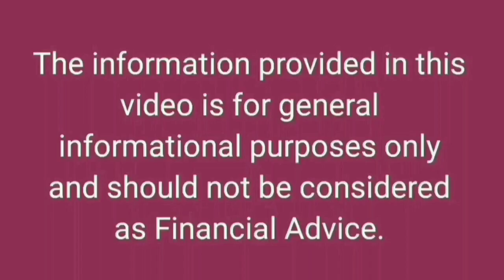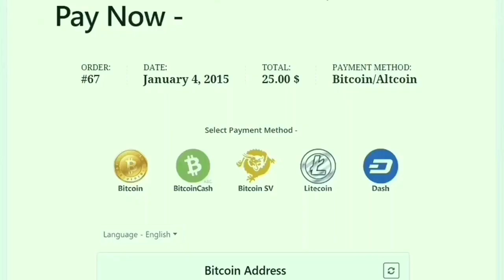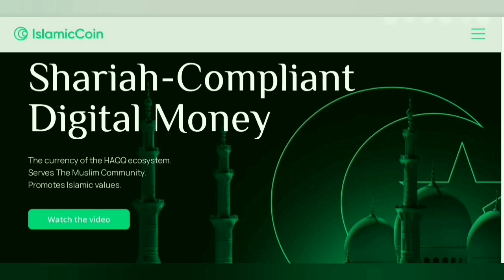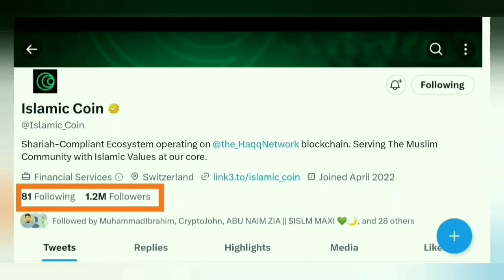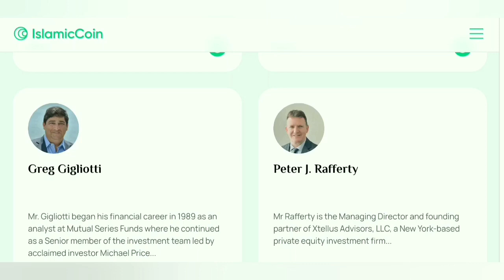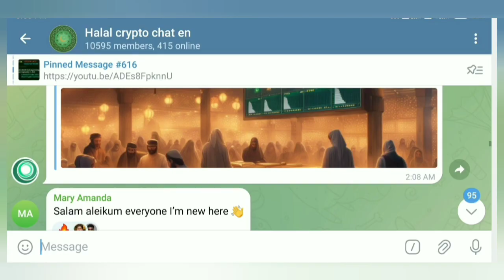Crypto, ISLM, HCC & Haqq Network